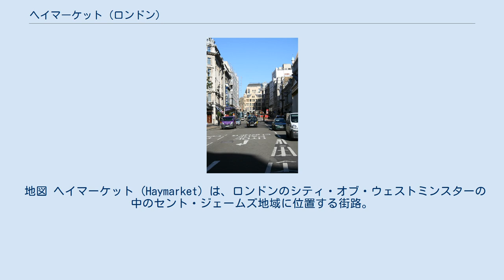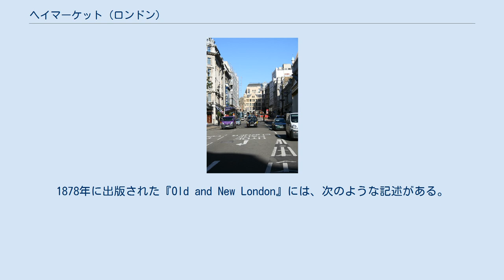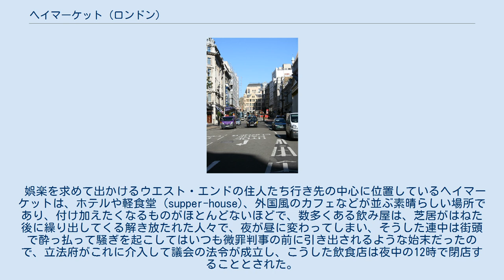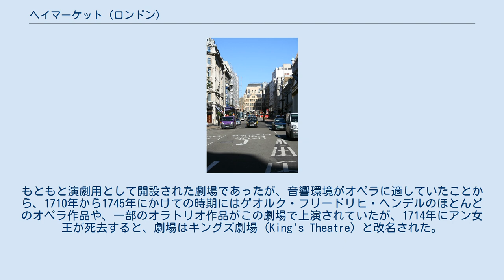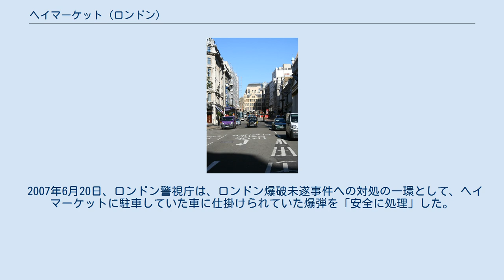ヘイマーケット (ロンドン)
ヘイマーケット、2006年撮影。
 地図 ヘイマーケット (Haymarket) は、ロンドンのシティ・オブ・ウェストミンスターの中のセント・ジェームズ地域に位置する街路。
ピカデリーサーカスを北端とし、南端のペル・メルへと延びている。
沿道には、数多くのレストランや、シアター・ロイヤル・ヘイマーケット、ハー・マジェスティーズ劇場、シネマコンプレックス、ニュージーランド・ハウスなどがある。
 ペル・メルとピカデリーサーカスを結ぶ広い通りは、エリザベス朝から記録に残されており、その名称に示されているように、おもに飼料やその他の農産物の市場として使われていた。
当時は、一帯は農村的な場所であり、最も近い集落はチャリングの村であった。
このような使われ方は、ウィリアム3世の時代も続いており、当時は、干し草 (hay) や藁を積んだ荷車を使ってこの通りで販売することが、課金なしで認められていた。
1692年、この通りが舗装された際に、積荷への課税が始まった。
干し草ひと山に3ペンス、藁ひと山に2ペンスが課された。
1830年、通りで開かれていた市場は、議会の法令 (Markets in Saint Pancras Parish, Middlesex Act 1830) によってリージェンツ・パークに近いカンバーランド市場に移された。
 それ以前、何世紀にもわたって、ヘイマーケットはロンドンにおいて売春が横行する場所のひとつであったが、この頃には状況は変わっていた。
1878年に出版された『Old and New London』には、次のような記述がある。
 娯楽を求めて出かけるウエスト・エンドの住人たち行き先の中心に位置しているヘイマーケットは、ホテルや軽食堂 (supper-house)、外国風のカフェなどが並ぶ素晴らしい場所であり、付け加えたくなるものがほとんどないほどで、数多くある飲み屋は、芝居がはねた後に繰り出してくる解き放たれた人々で、夜が昼に変わってしまい、そうした連中は街頭で酔っ払って騒ぎを起こしてはいつも微罪判事の前に引き出されるような始末だったので、立法府がこれに介入して議会の法令が成立し、こうした飲食店は夜中の12時で閉店することとされた。
 ヘイマーケットは、ロンドンの劇場街を擁するウエスト・エンドの一角を占めており、遅くとも17世紀には劇場が立地していた。
ヘイマーケットのクイーンズ劇場 (The Queen's Theatre) は、ジョン・ヴァンブラが設計し、1705年に開場した。
もともと演劇用として開設された劇場であったが、音響環境がオペラに適していたことから、1710年から1745年にかけての時期にはゲオルク・フリードリヒ・ヘンデルのほとんどのオペラ作品や、一部のオラトリオ作品がこの劇場で上演されていたが、1714年にアン女王が死去すると、劇場はキングズ劇場 (King's Theatre) と改名された。
1790年にヴァンブラが設計した建物が火災で破壊され、その後、跡地には同名のキングズ劇場が再建された。
それが再び火災に見舞われた後、ヒズ・マジェスティーズ劇場 (His Majesty's Theatre) が同じ場所に再建され、1897年に開場した。
この建物は、この場所に設けられた4代目の劇場であり、現在もハー・マジェスティーズ劇場として、人気ミュージカルの公演が行われている。
今日のシアター・ロイヤルの敷地も、ヘイマーケットで劇場がもともとあった場所であり、現在の建物は1820年にジョン・ナッシュの設計で建てられたもので、これはそれ以前にあった1720年代建設の劇場に代わるものであった。
 ヘイマーケットは、ロウワー・リージェント・ストリートと並行しており、両者は一方通行道路の組み合わせてとなっていて、ロウワー・リージェント・ストリートが北行き、ヘイマーケットが南行きの一方通行となっている。
この二つの街路は両方とも、ロンドンからブリストル近郊のエイボンマウスまでを結ぶA4の一部を成している。
 2007年6月20日、ロンドン警視庁は、ロンドン爆破未遂事件への対処の一環として、ヘイマーケットに駐車していた車に仕掛けられていた爆弾を「安全に処理」した。